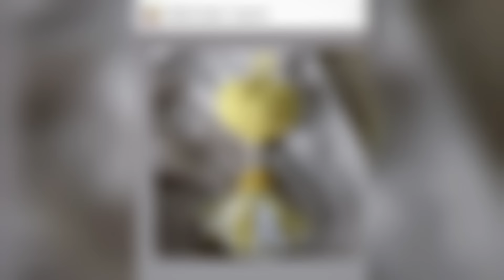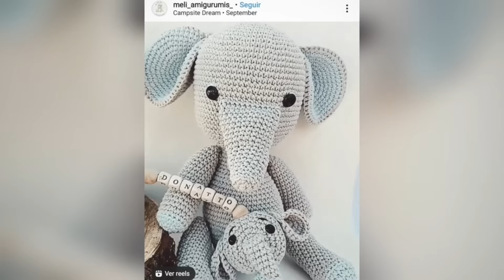3 FORMAS de ARTICULAR tu AMIGURUMI. Con botones, con hilo y con articulaciones de seguridad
Querés articular los brazos o las piernas de tu amigurumi? Pues hoy te voy a enseñar 3 formas muy sencillas de hacerlo! Sin usar cables y utilizando botones, hilo y articulaciones de seguridad!

Así es!!! Hoy vamos a aprender algo que está muy de moda en los amigurumis y es el tema de las articulaciones.

Hoy en día podemos articular completamente un muñeco para que este mueva sus brazos, piernas y cuello.

En el video de hoy voy a enseñarles a articular brazos y piernas con 3 métodos muy sencillos. Mas adelante les enseñaré mas formas de hacerlo y también aprenderemos a articular cuellos.

Recuerden que al principio cuesta un poquito entender el mecanismo. Les recomiendo que vean el video varias veces o bajen la velocidad (youtube tiene una opción para hacerlo) para ver claramente el paso a paso. Una vez que lo entiendan lo van a hacer siempre!!

00:01:36 INTRODUCCIÓN / INTRO
00:03:45 ARTICULACIÓN CON HILO / USING THREAD
00:16:24 ARTICULACIÓN CON BOTONES / USING BUTTONS
00:26:40 ARTICULACIÓN CON ARTICULACIÓN DE SEGURIDAD / USING PLASTIC JOINTS
00:38:44 FINAL / FINALE

Espero que les guste y ante cualquier duda o consulta no dejen de escribirme abajo en los comentarios que estaré respondiendo a la brevedad. Muchas gracias!!

Estás en Argentina? Te digo donde compro yo los materiales que uso:
Las articulaciones las compré en LUNO TIENDA (acá también compro las tijeras, los marcadores de punto y los ojos de seguridad)